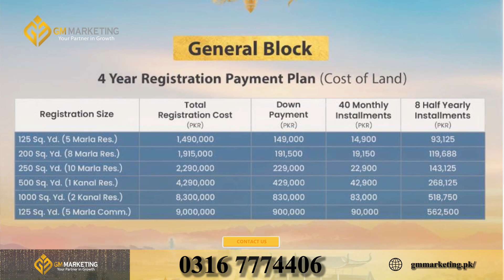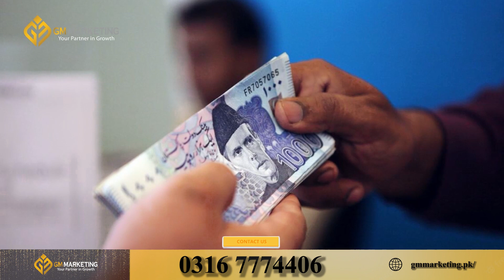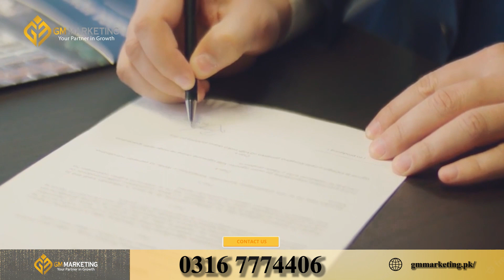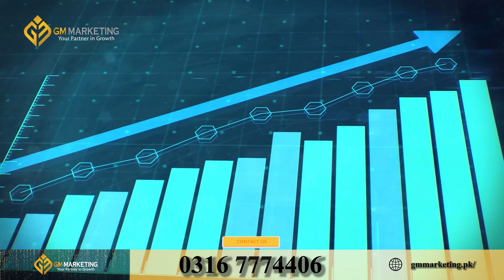Blue World City Islamabad | Latest Notification Updates | Files Cancellation | GM Marketing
For Further Details Dial: 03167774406
Blue World City has always been helpful in creating opportunity for its customers in need. Due to the natural disaster these days, blue world city has come forward to help his existing people who are unable to purchase plots or houses at full prices which are quite high these days. Mr. Bilal in this video is talking about the latest notice by Blue World City. Blue world city is giving leverage to its people and giving a great discount due to the ongoing endemic. It has extended its date for the people so they can take full advantage of the situation.

GM Marketing
Gold Mine Marketing
Islamabad Property
Hollywood Block
Development Progress
Islamabad
Rawalpindi

rudn enclave rda
sir rashid rudn enclave
rudn enclave scandal
Islamabad Property
Islamabad
Rawalpindi
real life success
real life motivation
real life Inspiration
inspirational story
success story of real life
success story
motivational story
Paradise Commercial Mall
Bahria Paradise Mall